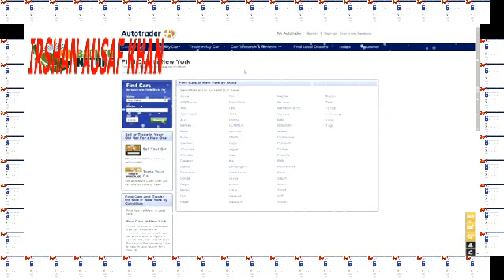AutoTraders New & Used Cars With Discount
Our mission at Autotrader is to be your ultimate online solution for buying and selling new, certified and used cars. Our site is designed to give you more control of the buying process and make finding a vehicle easier than ever before.

Who Needs This
Sophos UTM helps you consolidate your security without compromising its effectiveness. By combining multiple security layers, it’s simple to protect your users everywhere while making security easier to deploy and manage.

What's Protected
All computers, mobile devices and servers on a network
Branch offices and remote users connected with VPN
Email and web servers and even Wi-Fi users